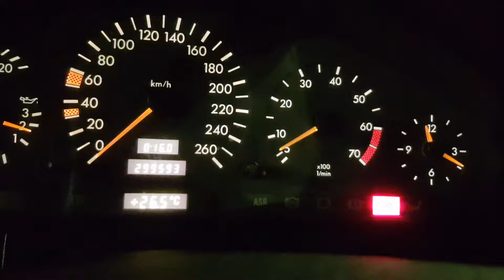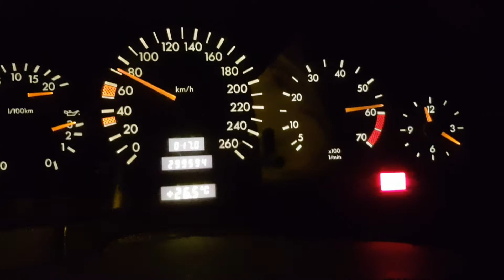Mercedes Cl420 RPM issue